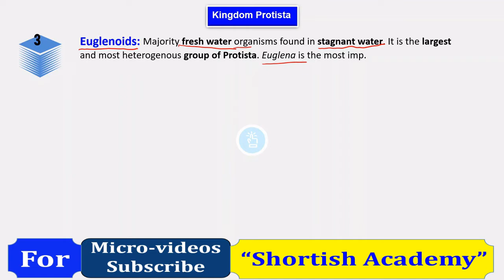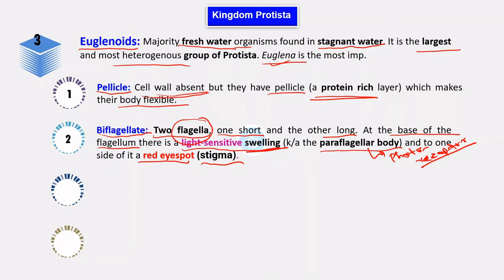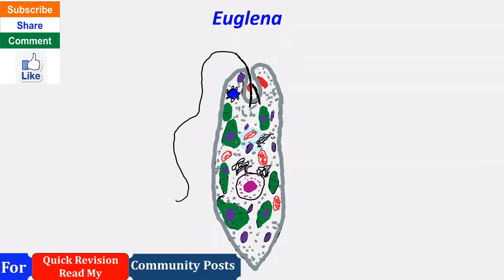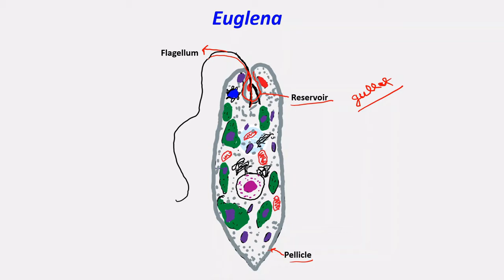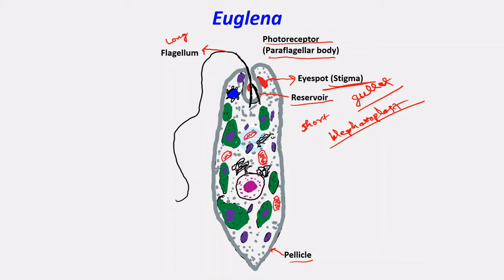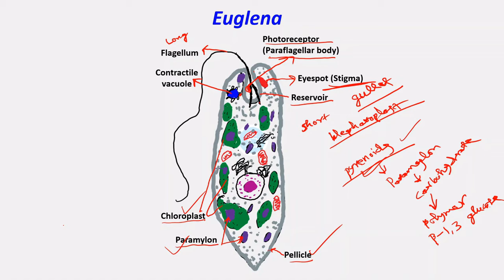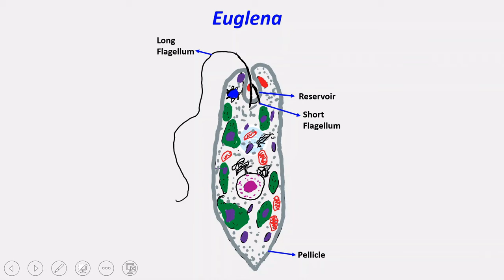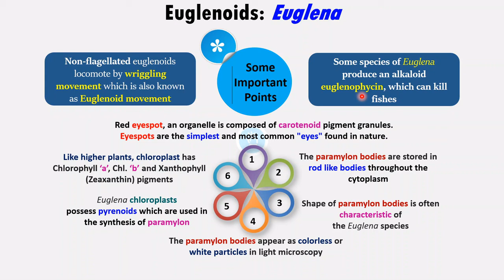Kingdom Protista: Euglenoid - Biological Classification | Part 7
This video is covering similar content found in the following 3 videos:
1. Biological classification 03 | Protista | Class 11 | NEET | Pace Series
2. Kingdom protista: Euglenoids
3. Biological Classification - L 3 | Protista | Unacademy NEET | LIVE DAILY | Biology | Pradeep Sir

Kingdom Protista: Euglenoid - Biological Classification | Class 11 Biology/NEET

Here, in this video, I have talked about Euglenoids of Kingdom Protista and its member Euglena. It is biological classification class 11 ncert chapter 2 part 7 in the quick revision series.

KVS Biology
PGT Biology

In the series of ...
Five kingdom classification
Kingdom Protista
Euglenoids
Euglena

Also Useful for:
Biology
Botany
Zoology
NEET Biology
NCERT Biology

Channel :
StudyClick India